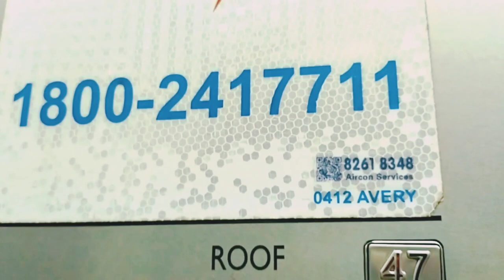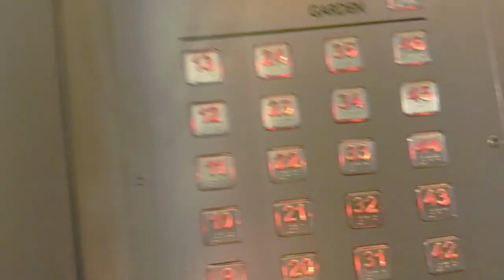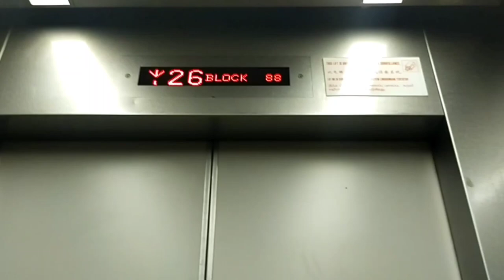Sky Terrace Dawson Skyville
hi! everyone here' my new vlog at sky dawson singapore.. The iconic skyscraper blocks, SkyVille @ Dawson and SkyTerrace @ Dawson, will amaze you..Its such amazing view. The ‘hanging’ terrace gardens at SkyTerrace  Dawson are also great photo spots, and here you can catch a breath-taking view of Queenstown from above.